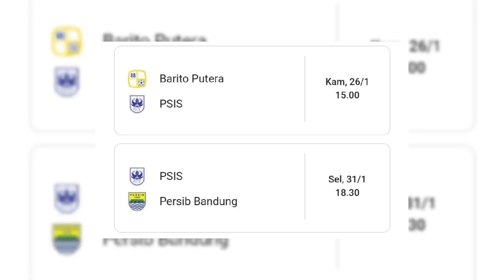🥶 Skill Vitinho Dibandingkan Ciro Alves! 🔥 Welcome Back Dewangga! ✊ 2 Modal Berharga Lawan Persib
Berita Psis Semarang Hari Ini, Skill Vitinho Dibandingkan dengan Ciro Alves. Dewangga Kembali Berlatih usai Dibekap Cedera, Palang Pintu PSIS Semarang Makin Tangguh. Jelang Jamu Persib Bandung, PSIS Semarang Punya 2 Modal Berharga, M Ridwan: Alhmandulillah.